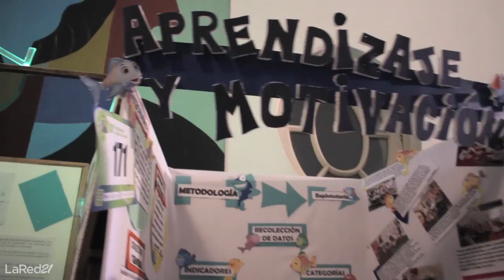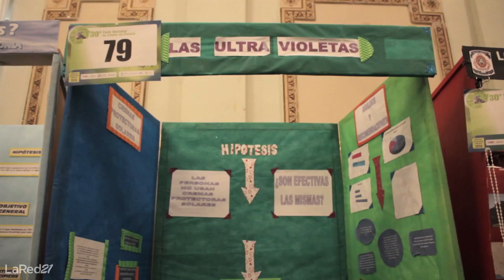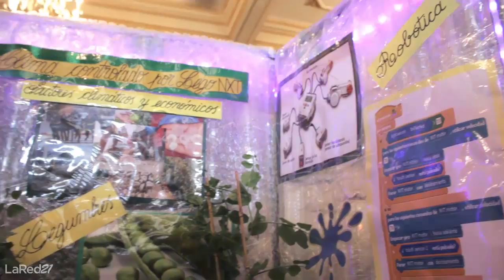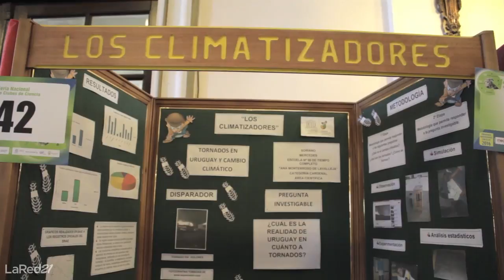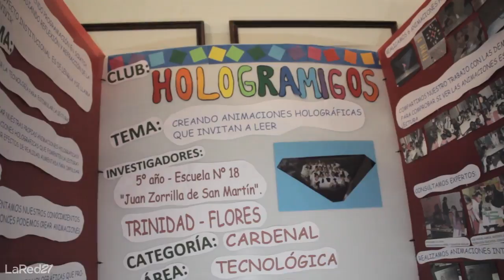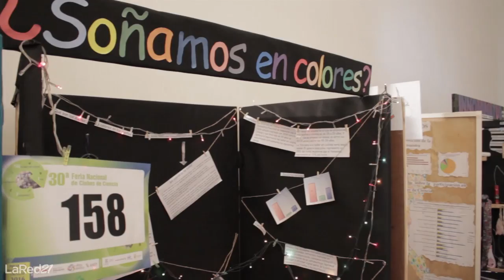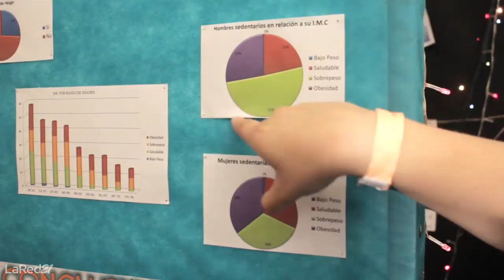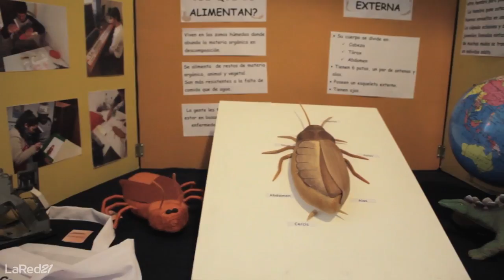30˚ Feria Nacional de Clubes de Ciencia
Del 26 al 29 de octubre se celebró el 30˚ encuentro de clubes de ciencia de todo el Uruguay con representantes invitados de Paraguay y Panamá en el Argentino Hotel de Piriápolis.
Participaron 19 delegaciones, 192 proyectos, de 72 localidades de todo el país con 650 niños, niñas, jóvenes y adultos.
La Feria es una instancia anual que reúne a los Clubes de Ciencia de todo el país que obtienen la Mención Especial en las instancias departamentales correspondientes, en la cual socializan sus experiencias e intercambian con sus pares en un ambiente de solidaridad y camaradería.